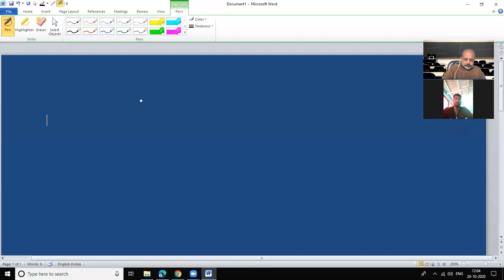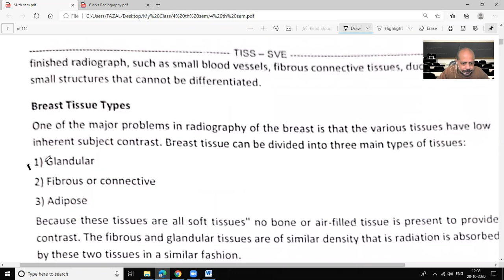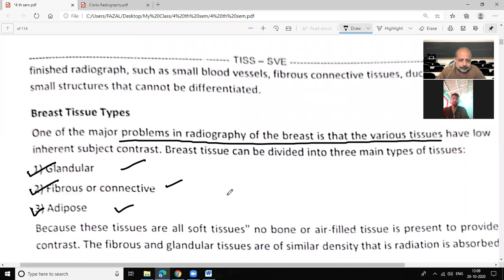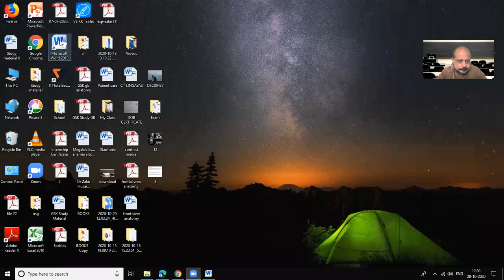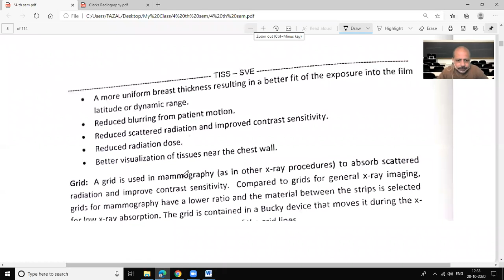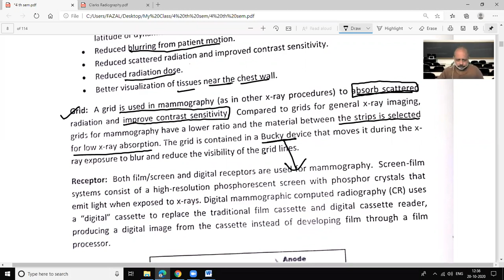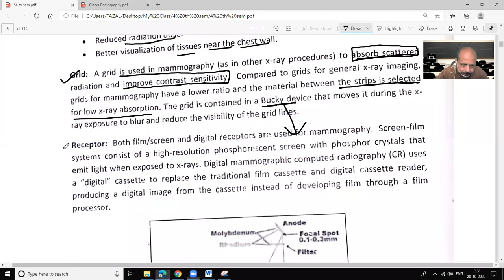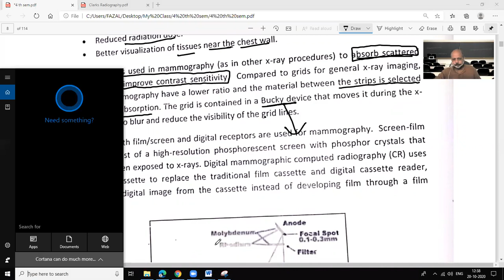Mammography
Dr Zakir Husain Institute online class